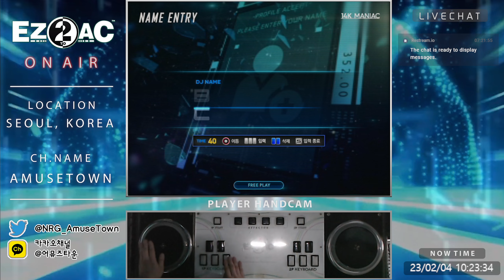[14K] G.O.A (EX) Clear [EZ2AC FINAL:EX]